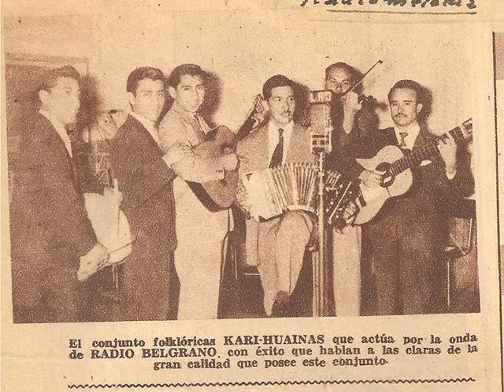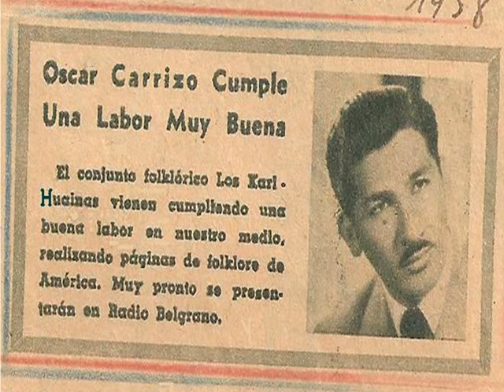Huayra muyoj 1era grabacion original - Los Kari huainas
Primera grabación del Huayra muyoj interpretada por Oscar Segundo Carrizo y su conjunto Los kari huainas ( hombres jóvenes) de gran éxito internacional. con coreografia de Gomez Basualdo .
el conjunto los Kari huainas integrada por : Oscar Segundo Carrizo ( Bandoneonista , coreografo, autodidacta, estudioso del folclore, escritor y dirigió los coros de niños y mujeres para Eva Peron , conocido como le bandoneon elegante, por la sutileza de su interpretación y considerado por Don Andres Chazarreta como Hijo prodigio del folclore santiagueño)
Roberto Hugo Carrizo ( hijo de don Oscar S. Carrizo subdirector orquestal del conjunto, guitarrista, bombista, pianista, voz, contabajista , acordeonista, etc del conjunto Los Ckari huainas)
Dario Carrizo ( violinista)
Jacinto Ruiz ( guitarrista y amigo de la juventud de don Oscar)
Alejandro Carrizo (Bombo y voz,  nieto de don Carrizo )
Agustin Carabajal ( bombista y 2da voz)
Carlos Carabajal ( guitarra y voz)
 Fotos del conjunto  en varias de sus presentaciones radiales, televisivas y en festivales conocidos del pais y ademas fotos familiares y de visitas de amigos músicos  como los Hnos Abalos , etc a su  casa. como asi tambien junto a sus amigos  como Carlos Saavedra, Gramajo, Raul Suarez, Dardo del Valle Gomez entre otros...